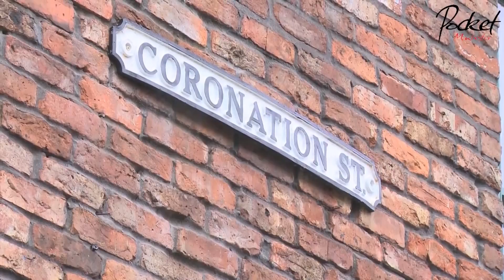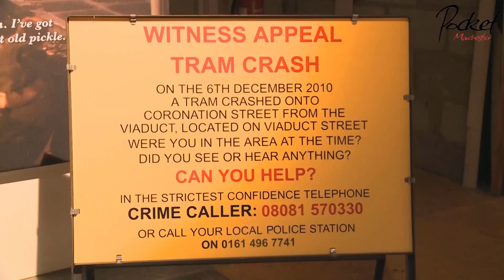14 10 30 Televizionnoto studio, koeto stana chast ot kulturnoto nasledstvo